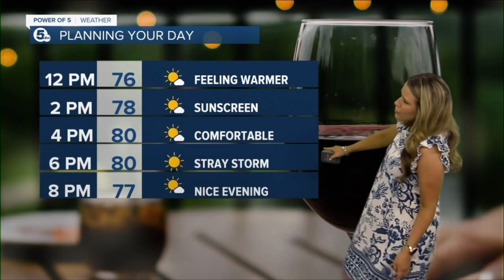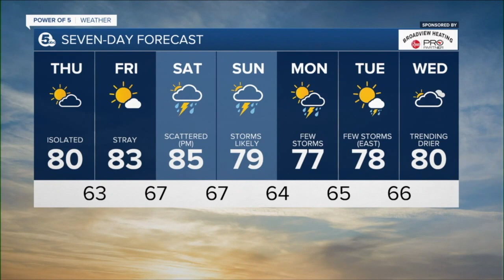News 5 Cleveland WEWS Latest Headlines | August 18, 12pm